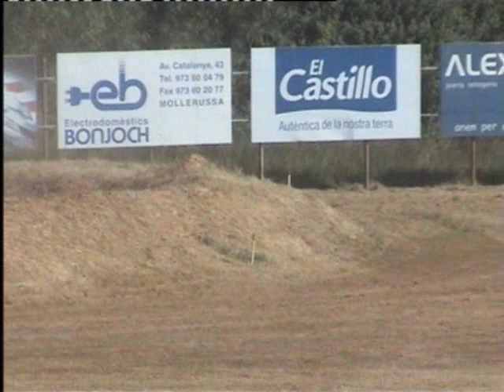2009 - 06 - 07 Autocross Mollerussa 2 manga C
XVII Autocross Mollerussa 2009
Campeonato de España de Autocross
2. manga C
División IV - kart-cross

1 2 AUTOPASION LLEIDA JORDI PUIGVERT COSTA BARCELONA DEMON CAR 600 DIV. CARCROSS
2 4 ESC. LLEIDA LLEIDA SANTI MONTALVAN MARTINEZ GIRONA DEMON CAR 600 DIV. CARCROSS
3 5 ESC. LLEIDA LLEIDA MARC BATLLE RIFA BARCELONA SPEED CAR XTRM 600 DIV. CARCROSS
4 6 P. A. ARTEIXO CORUÑA SERGIO BELLO ALONSO CORUÑA SPEED CAR XTRM 600 DIV. CARCROSS
5 7 ESC. LLEIDA LLEIDA JORDI CASAS NUALART BARCELONA DEMON CAR 600 DIV. CARCROSS
6 8 ESC. LLEIDA LLEIDA ALBERT MONTALVAN MARTINEZ BARCELONA SPEED CAR XTRM 600 DIV. CARCROSS
7 9 ESC. URBASA DAVID BERASAIN BERRUETE NAVARRA NITOKAR EVO II 600 DIV. CARCROSS
8 10 ESC. LLEIDA LLEIDA MARC ROMA BARRERA LLEIDA SPEED CAR XTRM 600 DIV. CARCROSS
9 12 AUTOPASION LLEIDA IAGO CAAMAÑO FIGUEIRA CORUÑA YACAR CROSS 600 DIV. CARCROSS
10 14 ESC. VILLAROBLEDO ALBACETE FCO. JAVIER LUCENA ORTEGA ALBACETE SEMOG 600 DIV. CARCROSS
11 15 ESC. URBASA IGOR AGIRREBEÑA AZKUNE GUIPUZCOA NITOKAR EVO II 600 DIV. CARCROSS
12 20 ESC. MALLORCA COMPETICIBALEARES JUAN J MOLL HERNANDEZ BALEARES SPEED CAR XTRM 600 DIV. CARCROSS
13 21 AC PINEDA BURGOS ANA ISABEL MORAL CERDÁ BURGOS SPEED CAR XTRM 600 DIV. CARCROSS
14 22 ESC. LLEIDA LLEIDA BARTOLOME PONS RAMON BALEARES SPEED CAR XTRM 600 DIV. CARCROSS
15 23 AUTOPASION LLEIDA JAVIER PAZ PAZ LUGO YACAR CROSS 600 DIV. CARCROSS
16 24 ESC. LLEIDA LLEIDA XAVIER VERD VIDAL BALEARES SPEED CAR XTRM 600 DIV. CARCROSS
17 26 ESC. BENGALA VALENCIA MANUEL MOYA VALLADOLID VALENCIA SPEED CAR XTRM 600 DIV. CARCROSS
18 27 ESC. BENGALA VALENCIA MANUEL C. MOYA PAREJA VALENCIA SPEED CAR XTRM 600 DIV. CARCROSS
19 28 MOTO CD FLY GUIPUZCOA IKER LUJANBIO MINTEGIAGA GUIPUZCOA SPEED CAR XTRM 600 DIV. CARCROSS
20 30 AUTOPASION LLEIDA SANDRA GARCIA CAMBON CORUÑA YACAR CROSS 600 DIV. CARCROSS
21 31 AUTOPASION LLEIDA ROBERTO QUITIAN GOMEZ SALAMANCA YACAR CROSS 600 DIV. CARCROSS
22 34 CA PINEDA BURGOS JAIRO VEGA URBAN BURGOS DEMON CAR 600 DIV. CARCROSS
23 35 CDA ZUZPERTU ALAVA GORKA LLANO MARCOS ALAVA SPEED CAR XTRM 600 DIV. CARCROSS
24 36 ESC. URBASA AITOR ETXEBERRIA SALEGI GUIPUZCOA NITOKAR EVO II 600 DIV. CARCROSS
25 37 ESC. URBASA JOSE A. AZANZA AZANZA NAVARRA NITOKAR EVO II 600 DIV. CARCROSS
26 39 ESC. URBASA KOLDO ETXARRI TXOPEITIA GUIPUZKOA NITOKAR EVO II 600 DIV. CARCROSS
27 40 ESC. TALAVERA MADRID ANGEL PALOMO PEÑA MADRID SPEED CAR XTRM 600 DIV. CARCROSS
28 41 ESC. URBASA IBAI IGLESIAS GANZARAIN GUIPUZCOA NITOKAR EVO II 600 DIV. CARCROSS
29 42 ESC. URBASA MIKEL ERAUSKIN ELOLA NAVARRA NITOKAR EVO II 600 DIV. CARCROSS
30 43 ESC. AUTONA LA RIOJA CARLOS VILLANUEVA SAENZ LA RIOJA YACAR CROSS 600 DIV. CARCROSS
31 45 ESC. MOLLERUSSA LLEIDA JOAN BENAVIDES RUBIO BARCELONA SPEED CAR XTRM 600 DIV. CARCROSS
32 46 ESC. LLEIDA LLEIDA JAUME CASAS GILABERT BARCELONA DEMON CAR 600 DIV. CARCROSS
33 47 ESC. LAGUN ARTEA GORKA OLAIZOLA AGUIRRE GIPUZCOA SPEED CAR XTRM 600 DIV. CARCROSS
34 48 ESC. LLEIDA LLEIDA FERNANDO BACA PEREZ BARCELONA SPEED CAR XTRM 600 DIV. CARCROSS
35 56 SC. PICHACA RACING ZARAGOZA AUGUSTO ARGUILE MARTINEZ ZARAGOZA DEMON CAR 600 DIV. CARCROSS
36 58 ESC. LA GARROTXA GIRONA ANTONI CALM LARA GIRONA DEMON CAR 600 DIV. CARCROSS
37 61 MC IGUALADA BARCELONA ALBERT BORRAS ESLAVA BARCELONA SPEED CAR XTRM 600 DIV. CARCROSS
38 62 ESC. URBASA EDUARDO ALCOLEA ZABALZA NAVARRA NITOKAR EVO II 600 DIV. CARCROSS
39 63 ESC. TÀRREGA LLEIDA MANUEL VIZUETE TORRES BARCELONA SPEED CAR XTRM 600 DIV. CARCROSS
40 67 ESC. LLEIDA LLEIDA JOSE M. PONS BARTOLOME BALEARES SPEED CAR XTRM 600 DIV. CARCROSS
41 68 ESC. ARCENIAGA AXIER PARRO RIVACOBA SEMOG 600 DIV. CARCROSS